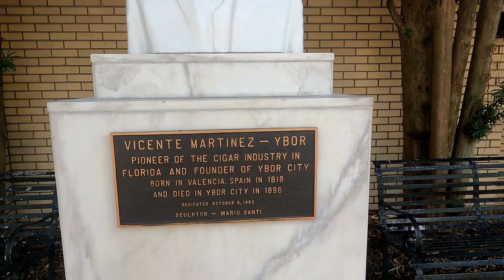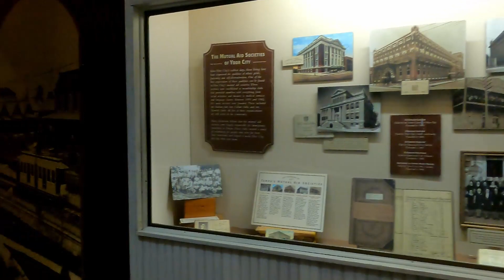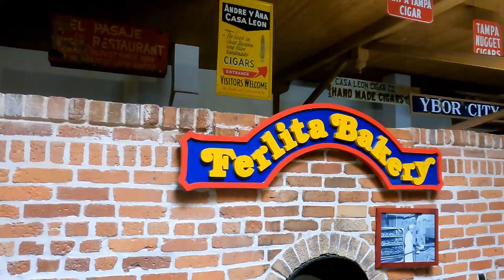🚶‍♀️Walking Tour of Ybor City Museum State Park | Tampa, FL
Join me as I explore the history and culture of Ybor City, a historic neighborhood in Tampa, Florida. In this walking video, I visit the Ybor City Museum State Park, where you can learn about the cigar industry, the immigrant communities, and the architecture that shaped this area.

11:30 AM
84°